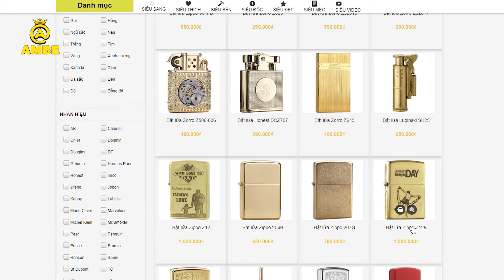Sử dụng bật lửa điện và cách bảo quản đúng cách | Ambe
Nội dung video: Sử dụng bật lửa điện và cách bảo quản đúng cách | Ambe